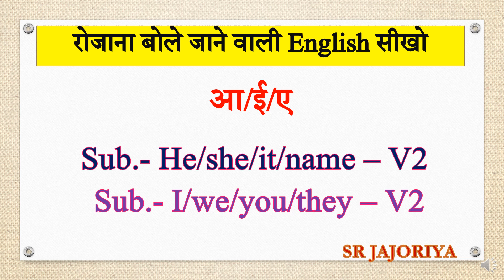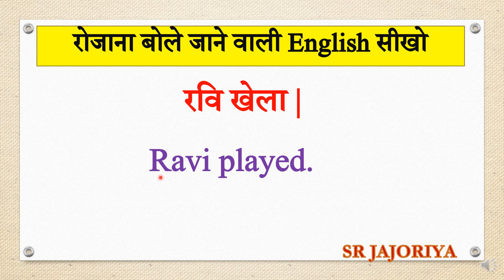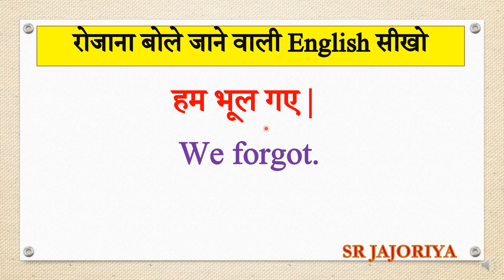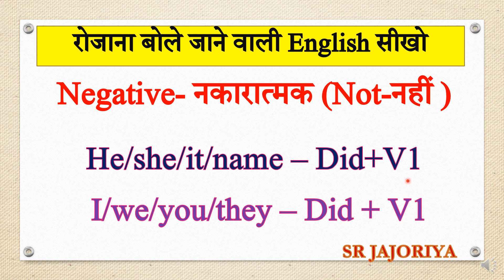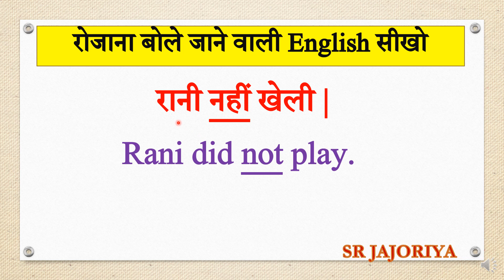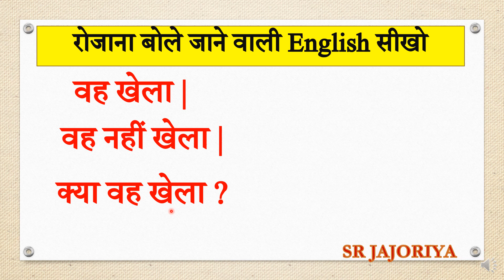रोजाना बोले जाने वाले वाक्य Daily Use English | did and v2 का वाक्य में प्रयोग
Verb 2nd form & Did   का use वाक्य में कैसे करे

रोजाना english सीखो और बोलो, आप भी घर बैठे english सीख सकते हो